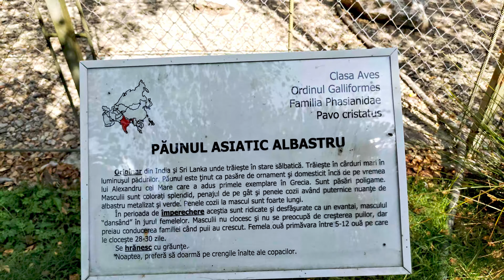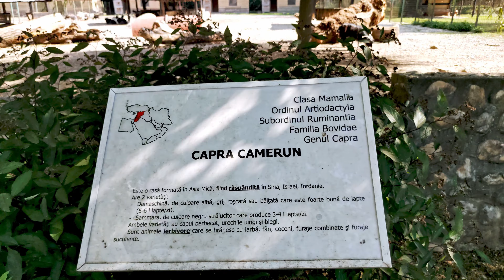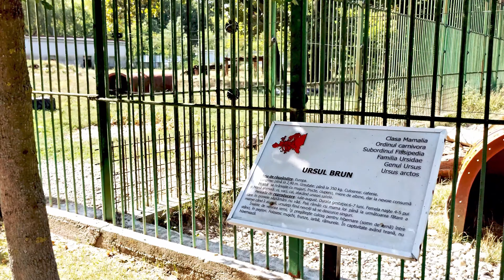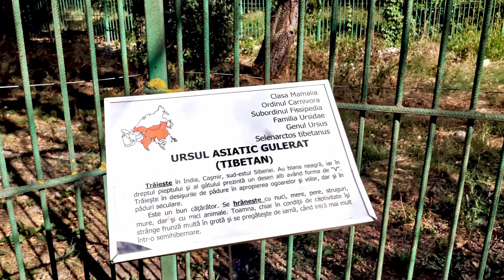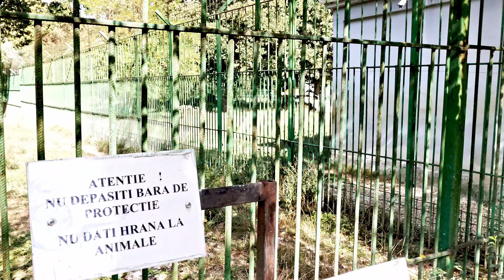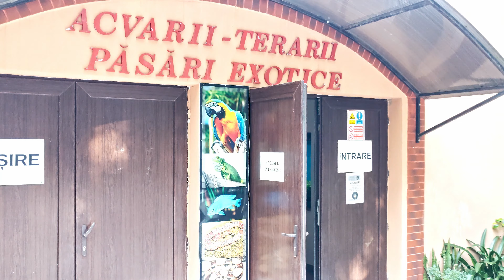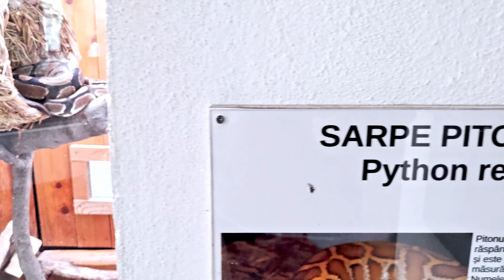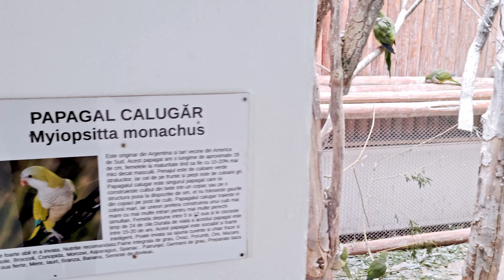Gradina Zoologica Pitesti, Walking Tour, 4K, 2021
Zoo Pitești oferă publicului posibilitatea de a cunoaște și admira peste 1790 de animale, păsări și pești, din 45 de specii, printre care enumerăm: struț Emu, păun, tigru, lei, urși, bivolul alb, căprioare, maimuțe, lupi, nutrii, capre de Camerun, papagali exotici, reptile, precum și diferite specii de păsări de pradă.
Până la noi reglementări, publicul vizitator va putea accesa doar spațiile deschise din incinta Grădinii Zoo, rămânând închise deocamdată locul de joacă, pavilionul de terarii, acvarii și păsări exotice.